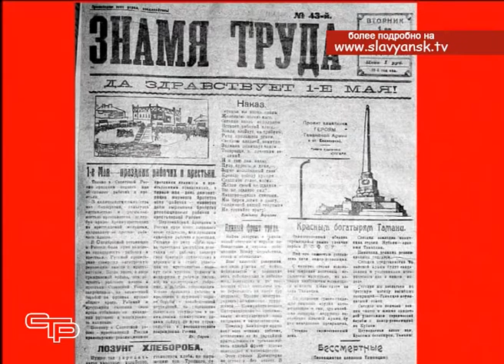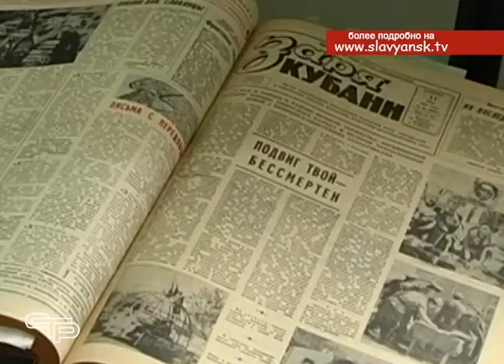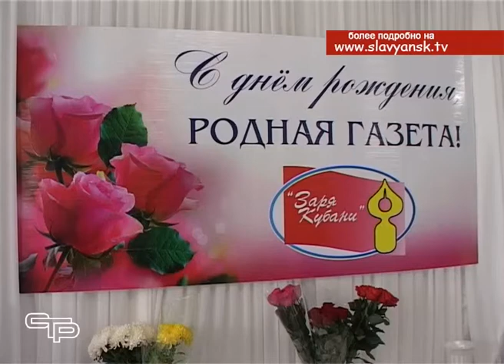85 лет газете «Заря Кубани»